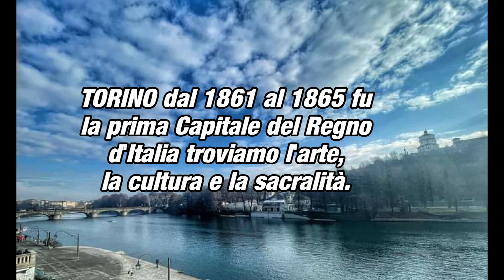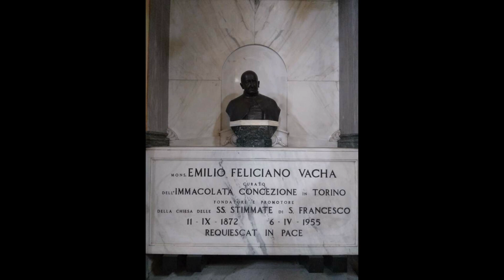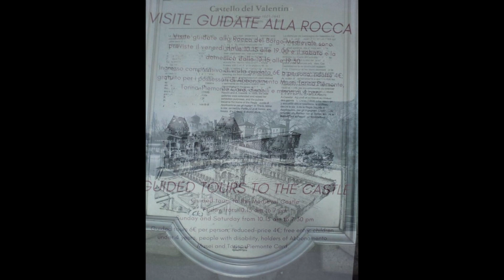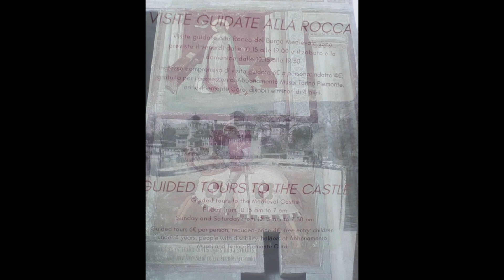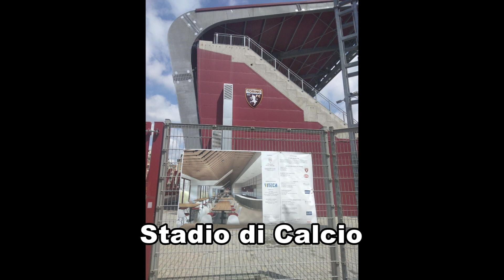🇮🇹 "ECCELLENZE ITALIANE" 🇮🇹 Torino come non l'avete mai vista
🇮🇹 "ECCELLENZE ITALIANE" 🇮🇹
Torino come non l'avete mai vista
Nel tempo governato nel periodo monarchico,
c'è stata  la vecchia  SAVOIA.
Torino è nata come TAURINORUM, poi TAURINIA e poi ancora TURIN in Piemontese.
La SAVOIA era parte del PIEMONTE  SETTENTRIONALE che comprendeva da Racconigi fino a BRIANCON (FRANCIA).
Ora nel video facciamo vedere le piccoli parti della incantevole e splendida città TORINO che è traversata dal fiume PO  (maschio) e fiume D'Ora (femmina).
Foto e video di Filomina Danca
Persona Operativa CLEMM